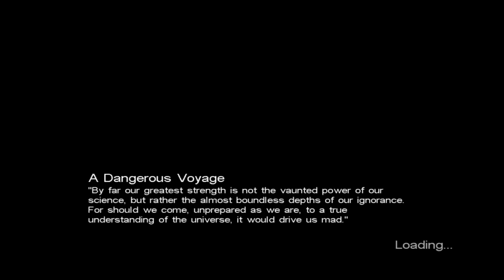J Edgar Hoover is a terrorist?! (09/07 stream)